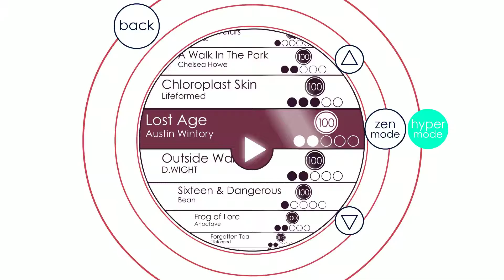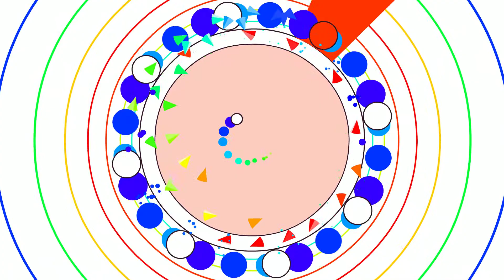Soundodger+ Hyper Mode: Austin Wintory – Lost Age 100%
Sorry if the audio is a bit out of sync on this one, but for some reason I wasn't able to shift it.

Sorry if any of these videos are particularly laggy, but that's just Hyper Mode's favorite thing to do.